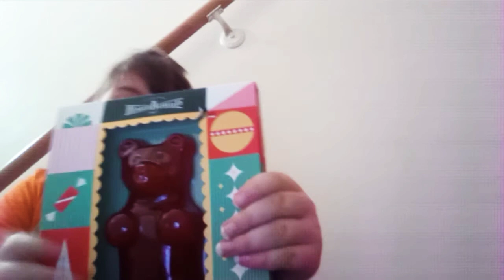giant gummy bear and ginger bread mtn dew review